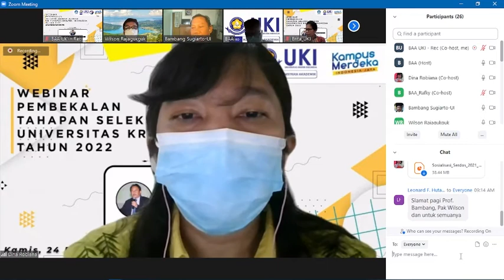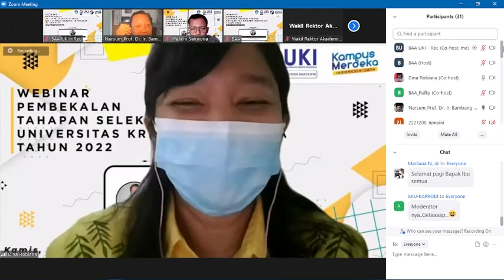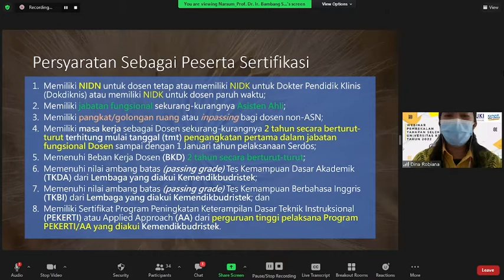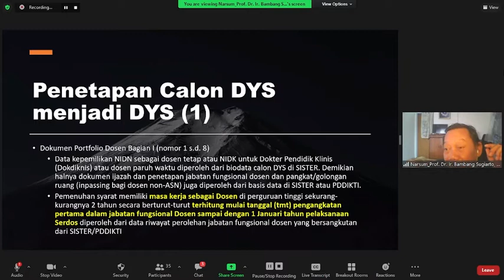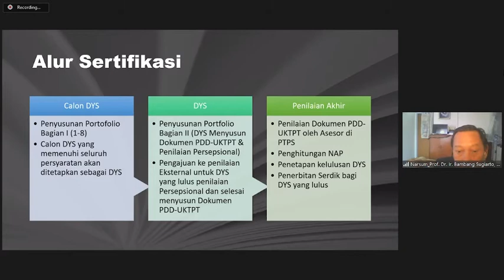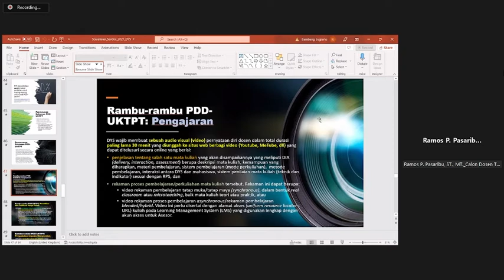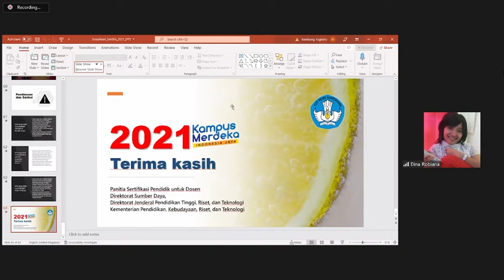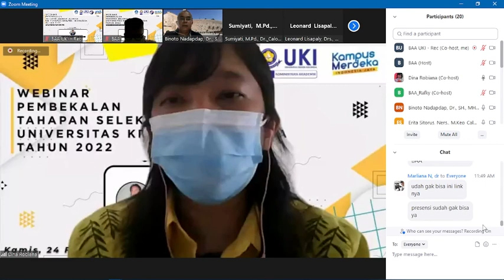Pembekalan Tahapan Sertifikasi Dosen 2022 - Universitas Kristen Indonesia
Hari, tanggal  : Kamis, 24 Februari 2022
Waktu    : Pukul 08.00 WIB - selesai